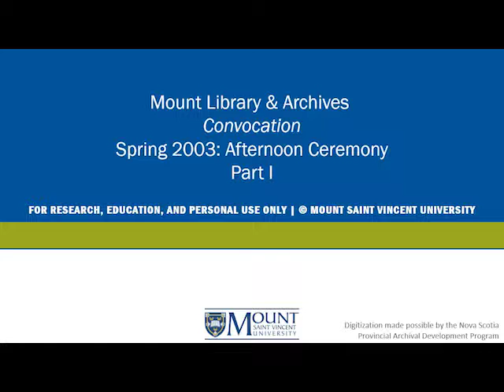Spring 2003 Convocation: Afternoon Ceremony Part I | MSVU Archives Audio/Video Collection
This is a recording of Mount Saint Vincent University's Spring Convocation during the afternoon of May 14, 2003. This recording contains the presentation of the research excellence award to Dr. Ron Van Houten and the conferring of honourary degrees. Margaret Wade LeBarge and Pamela Wallin both received a Doctor of Humane Letters. Wallin gave the address to graduates.  Formal closing was given by Donna Geernaert University Chancellor and Congregational Leader of the Sisters of Charity.

Item: MSVUA-AV-CV-2003-443A